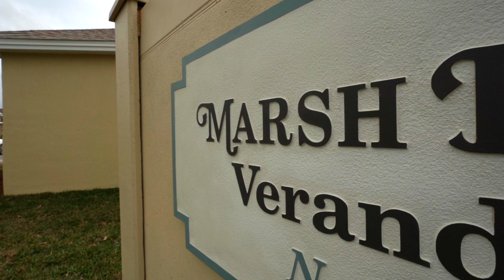Introducing The Marsh Bend Verandas North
The perfect combination of spacious floor plans, private courtyards and a great location in The Village of Marsh Bend, these verandas are close to all the lifestyle, recreation and fun.

To learn more, visit TheVillages.com.